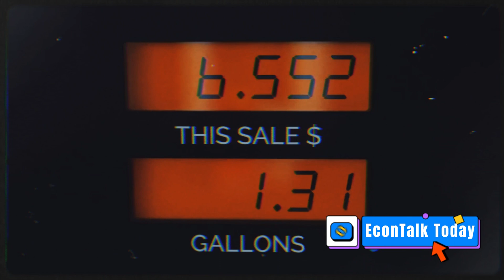🌍 INDIA'S BIOFUEL REVOLUTION: Challenging Arab Dominance in Global Fuel War! 🚗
India's Fuel War A Geopolitical Challenge to the Arab World

India is challenging Arab countries in the global fuel market with its biofuel initiatives, disrupting the traditional oil-dominated landscape.
Biofuels like ethanol and biodiesel can reduce dependence on petrol, control inflation, and potentially benefit Indian farmers.
Brazil's successful journey in the 1970s of promoting ethanol blending and flex fuel vehicles to reduce oil imports serves as a potential model for India.
Ethanol blending and flex fuel vehicles in India have the potential to control fuel costs and carbon emissions, despite supply and demand-side challenges.
India, Brazil, and the US forming the biofuels alliance aims to strengthen the global market for biofuels and address challenges collectively.
India's shift to biofuels could disrupt the global fuel market and challenge the dominance of Arab countries, redefining the rules of the global fuel war.

How is India challenging Arab countries in the global fuel market?
What is the significance of India's introduction of flex fuel vehicles in the global fuel landscape?
What are biofuels, and how can they reduce dependence on traditional petroleum products?
What are the potential economic benefits of India's shift towards biofuels, and how could it impact farmers?
What challenges does India face in its transition to a biofuel-driven economy, particularly on the supply and demand sides?
How does the formation of the biofuels Alliance with Brazil and the United States change the dynamics of the global fuel market?
What were the key factors that allowed Brazil to successfully transition to biofuels in the 1970s, and can India replicate this success?
What are the environmental and economic implications of ethanol blending and flex fuel vehicles in India?
What measures is the Indian government taking to overcome the challenges related to feedstock supply, water requirements, and ethanol distillation capacity?
How does the biofuels Alliance plan to address the demand-side challenges such as market viability and the cost of flex fuel vehicles?
What impact could India's biofuel efforts have on the global fuel market and the dominance of Arab countries?
How are India's actions redefining the rules of the global fuel war, and what could be the potential outcomes of this shift?
Which countries are in the Global biofuel Alliance?
What is biofuel Alliance in G20?
What is the biofuel Alliance in India?
What is the Global biofuel Alliance accelerating sustainable energy transition?

biofuel policy in brazil india and the united states
global biofuel alliance (gba)
international energy agency and the world bank
biofuels
india biofuels
iea biofuels
global biofuel market
g20 renewable energy